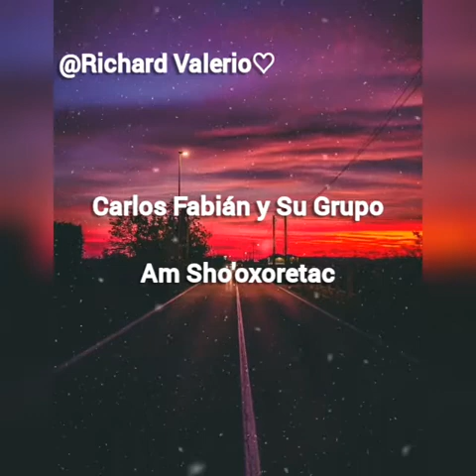Carlos Fabián y Su Grupo - Am Sho'oxoretac